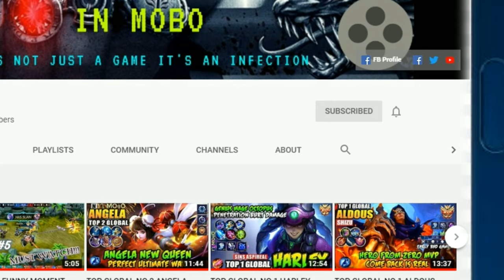SILVANNA HOLY KNIGHTESS - NEW HERO IN MOBILE LEGENDS | EMBLEM+EQUIPMENT+GAMEPLAY 🔥🔥🔥